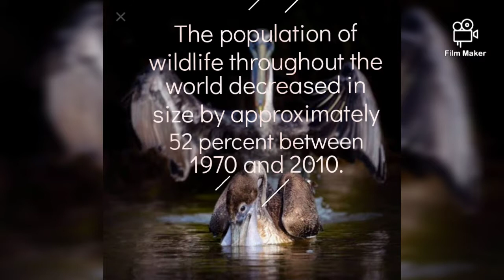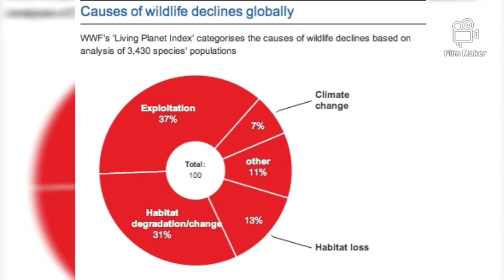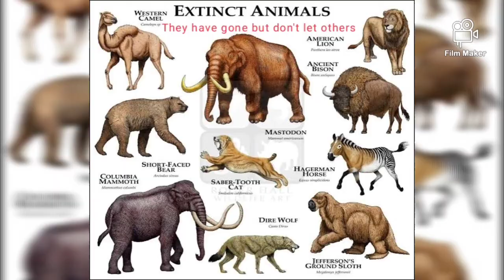Short Film on Wildlife Conservation ,By: Avantika Pandey